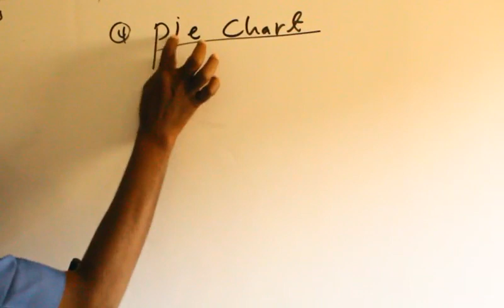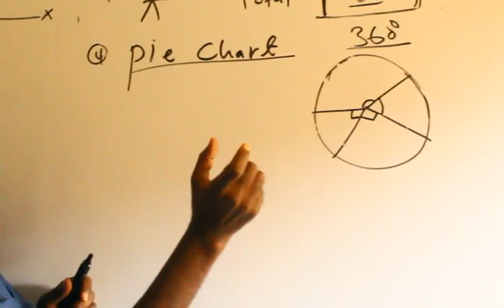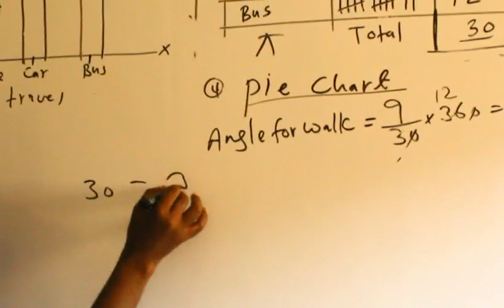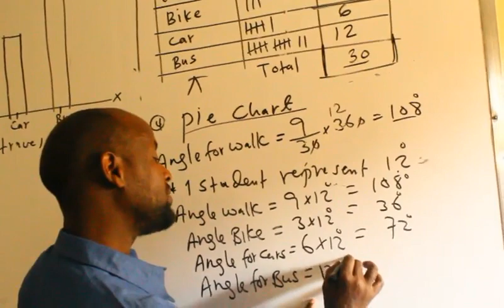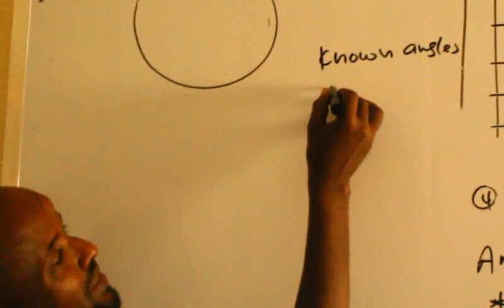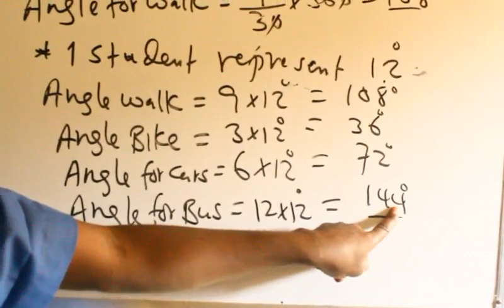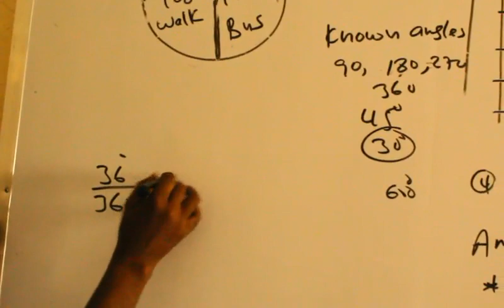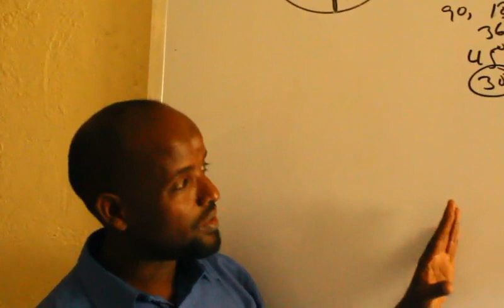Statistics(casharka 3aad):Maxamuud Cali Aaden